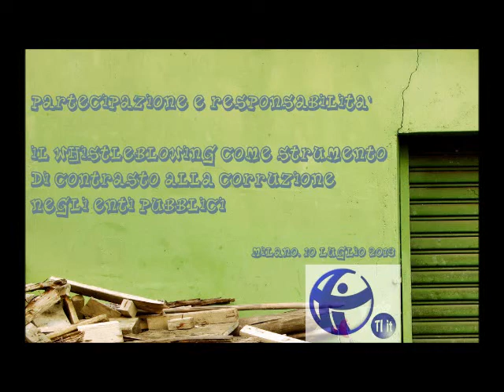Partecipazione e Responsabilità - Fabio Pietrosanti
Il whisteblowing come strumento anticorruzione. La tecnologia come fattore abilitante